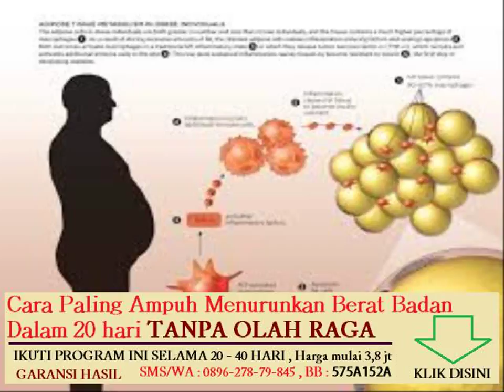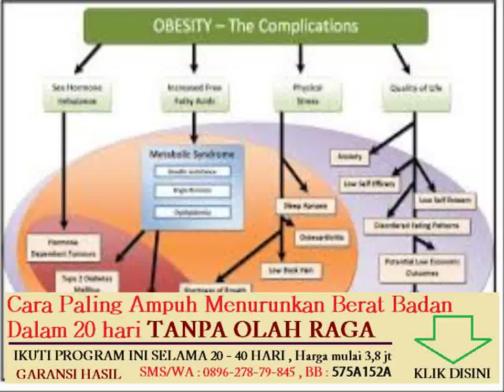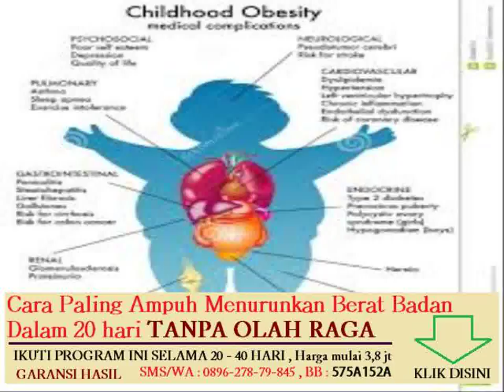pola hidup untuk menambah berat badan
cara efektif menurunkan berat badan dengan fitnes